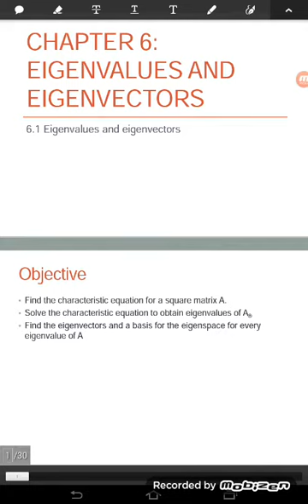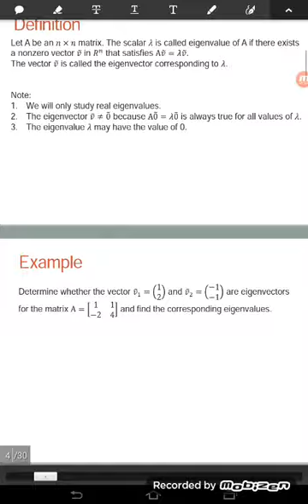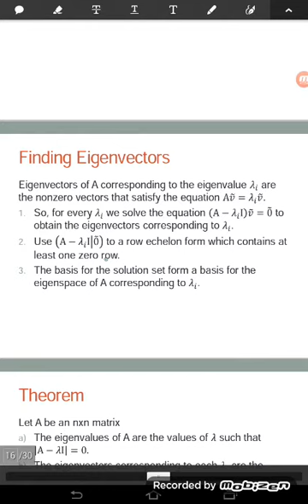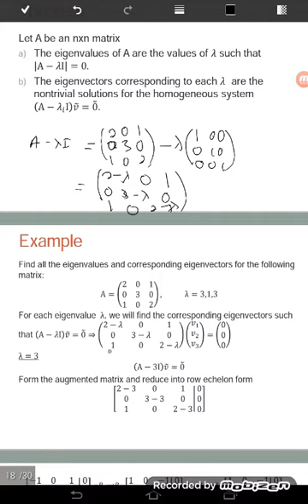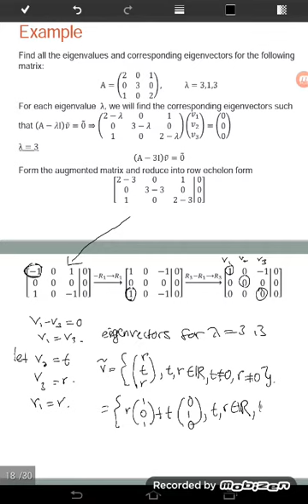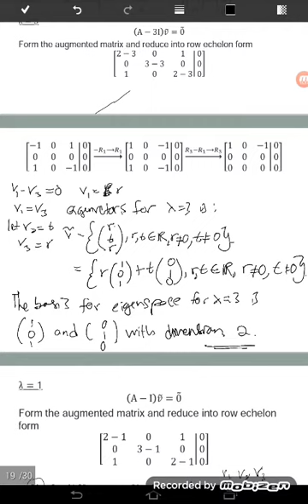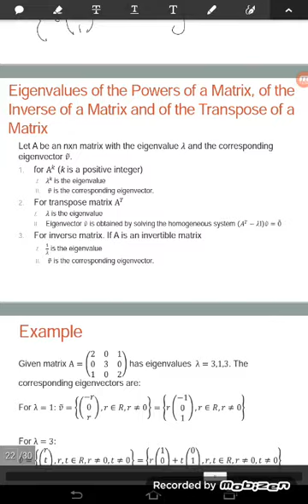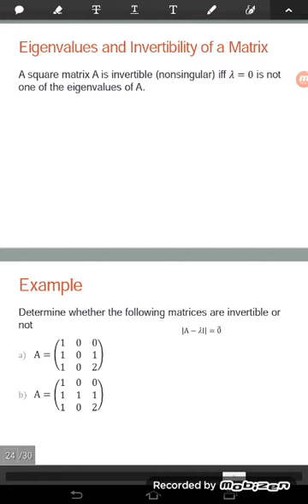Eigenvalues and eigenvectorss